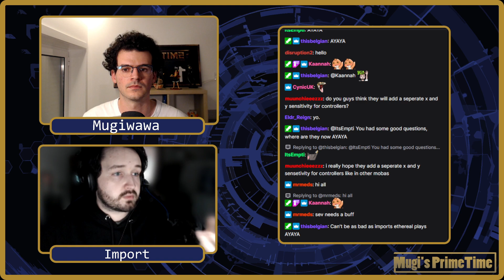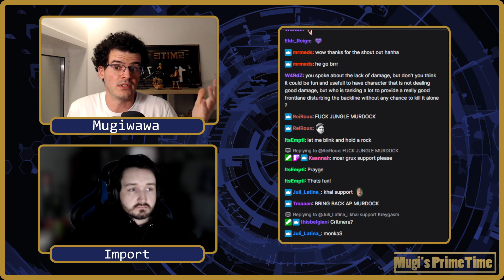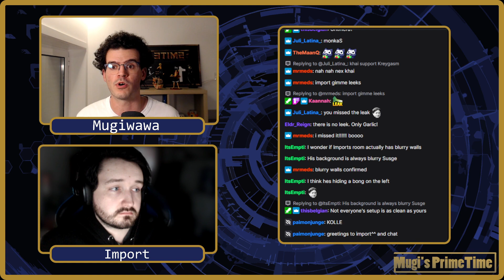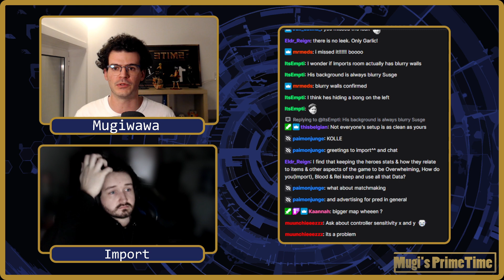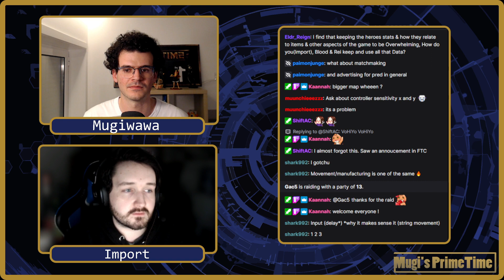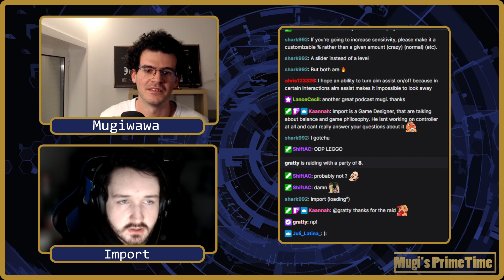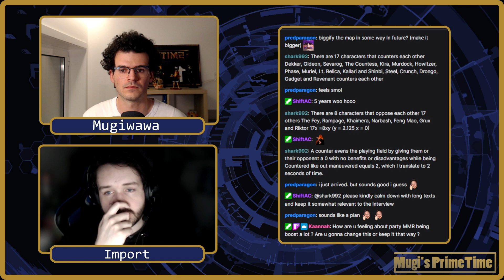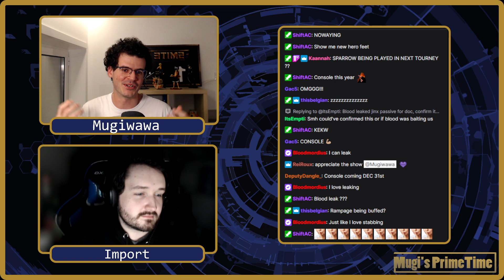Mugi's PrimeTime - Omeda's Balance Philosophy with Import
Mugi's PrimeTime is talk show where we discuss in depth of specific topic related to Predecessor, the MOBA being developped by Omeda Studios.

We got the chance to interview Import, one of the Game Designer at Omeda studio where we discuss around how Balance is approached at Omeda. The talk was done the 26th of May on the FTC twitch channel.

This video is a simple upload of the twitch video with no editing.